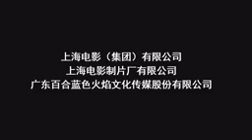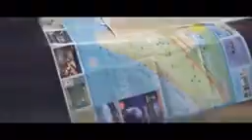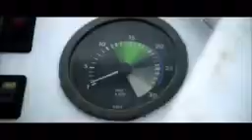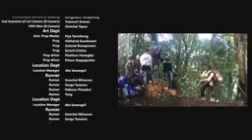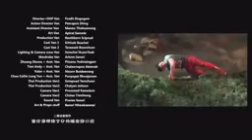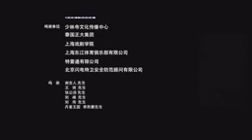الفيلم اكشن الجميل والمنتظر مع وحوش الغابه جديد HD 2017 YouTube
افلام اكشن الجريمه والخطف والعصابات
افلام رعب وتعذيب افلام كوميدي افلام رومانسي
movies movies